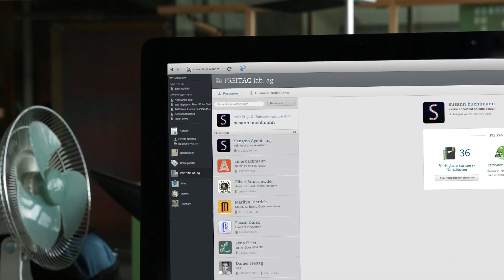Evernote ユーザ事例: FREITAG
＊字幕が表示されない場合、再生画面右下の「字幕(キャプション)」ボタンを押してください。
スイス発ブランド「FREITAG」を創立したダニエル＆マーカス兄弟は、トラックの防水シートを再利用してお洒落なメッセンジャーバッグやアクセサリーに変身させています。新商品のコンセプトからデザイン、発売までの工程を通して Evernote Business を利用した彼らに話しを聞いてきました。